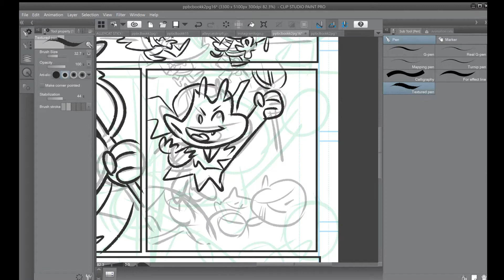ALEROART PATREON PPBC2 PG16 Skylark baddies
Creating daily support of the comic and pages. Help support get this graphic novel made. As low as $1 support